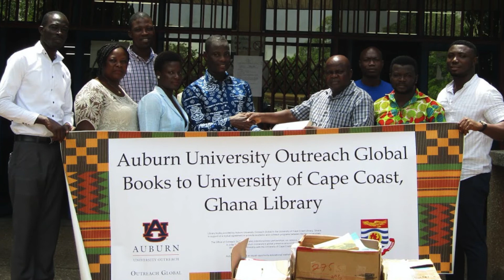2020 UPCEA International Leadership Award - Dr. Elizabeth Ivy Quansah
Dr. Elizabeth Ivy Quansah, Director of Outreach Global at Auburn University, has recently been selected for the 2020 UPCEA International Leadership Award.  This award recognizes an individual for representing innovative leadership in global education programs and services, collaborations and partnerships, and/or research.